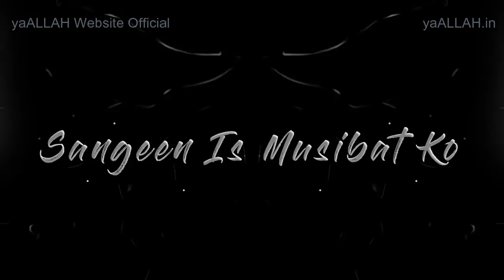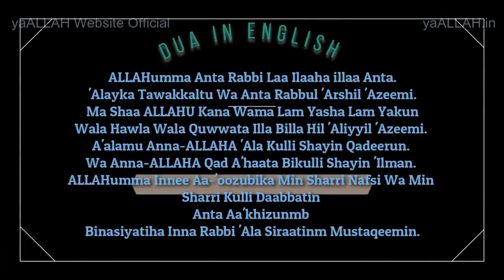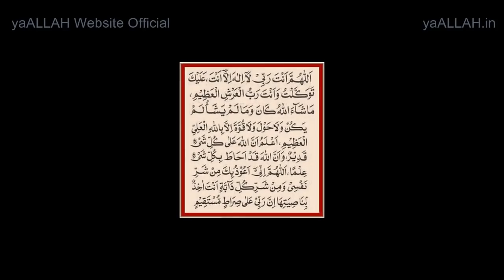Har Pareshani Se Nijat Ka Wazifa-Mushkil Door Karne Ki Dua-Wazifa to Remove Problems